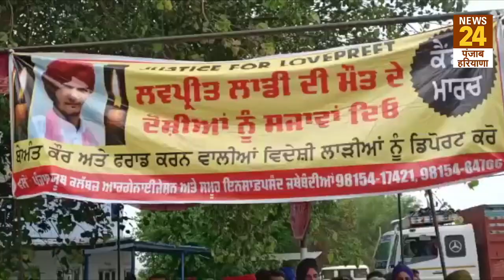PUJNAB:LOVEPREET मामले में परिजनों एवं किसान संगठनों बठिंडा चंडीगढ़ मार्ग पर लगाया जाम